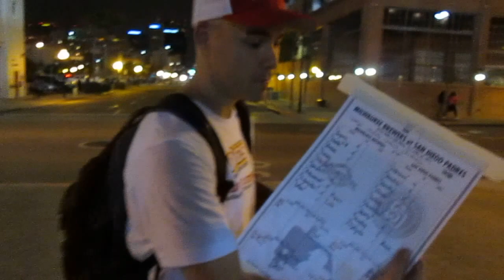San Diego Post Game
Zack Hample recaps Day 5 of the BIGS Baseball Adventure in San Diego.  Zack's stats for the day: 11 baseballs, 1 gameball, 1 official lineup card.